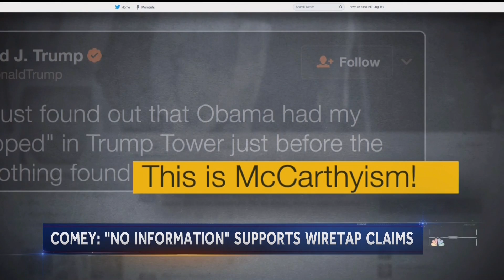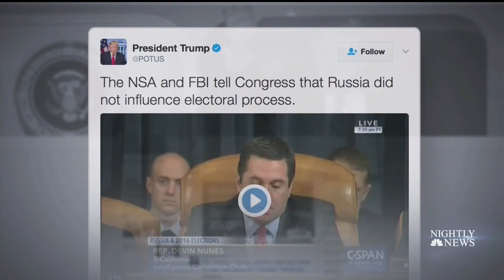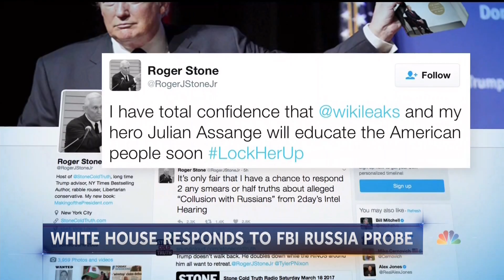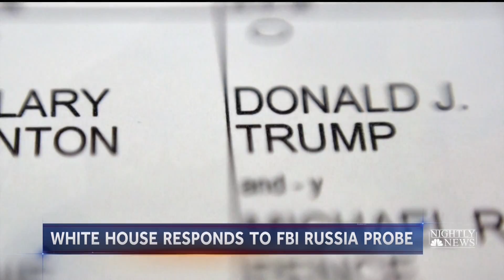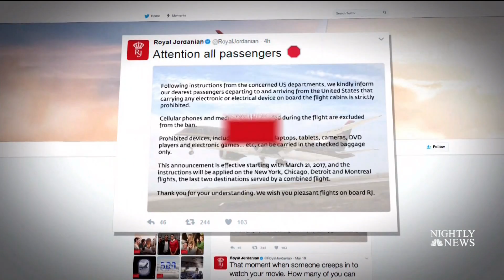WRC HD 20170320 1900